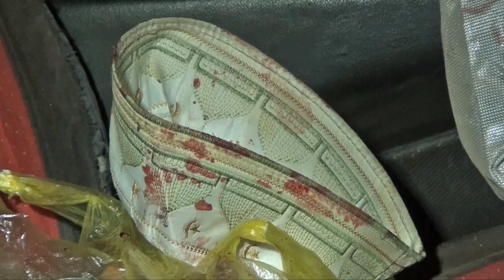Экстренный вызов (19.09.2016)